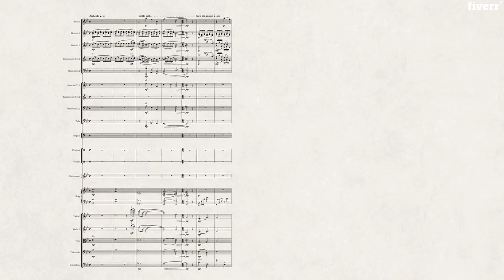Make orchestral or ensemble arrangements of any song - Best Music Transcription service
Link to this gig:
Make orchestral or ensemble arrangements of any song Special discount
Best cheap Music Transcription Service
Hi! I'm Ryan Kaw and I will transcribe or arrange any song for orchestra. Please enter your choice of instruments in the form.
The Basic tier will only encompass a small group of musicians such as trios, quartets, and quintets, however, it is negotiable.

Piano,Vocals,Flute,Trumpet,Violin,PDF,SIB,MIDI,WAV,MusicXML